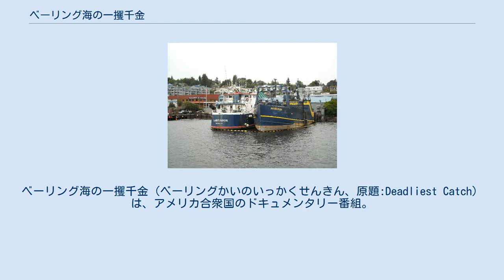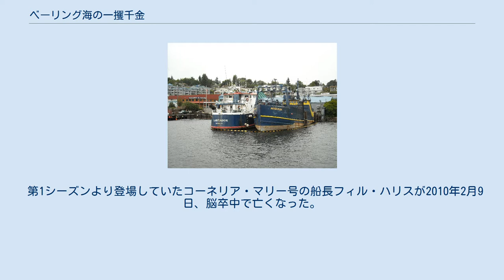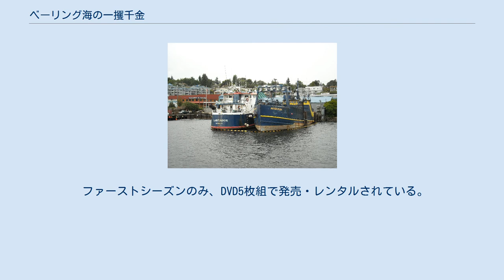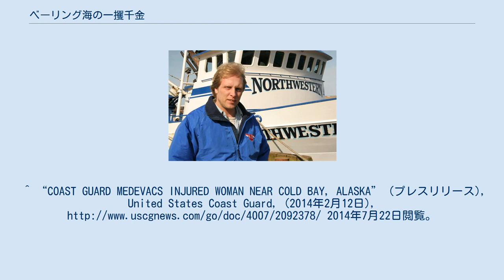ベーリング海の一攫千金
ベーリング海の一攫千金（ベーリングかいのいっかくせんきん、原題:Deadliest Catch）は、アメリカ合衆国のドキュメンタリー番組。
ディスカバリーチャンネルで2005年から放送されている。
世界一危険な仕事と言われるベーリング海のカニ漁を特集したシリーズで、現在までに15シーズンが作られている。
 撮影者はカニ漁の船にクルーと共に乗り込み、毎年死者が出る程に過酷なベーリング海のカニ漁の仕事とそれに携わる人々のありのままを寝食も運命も共にしてカメラに収めている。
毎シーズンの最後には撮影秘話や撮影の裏側を編集した総集編が放送される。
命懸けの仕事であるため、クルーの感情表現などもストレートなものが多く、「ピー音」による自主規制が多く入るのも番組の特徴ともいえる。
 第1シーズンより登場していたコーネリア・マリー号の船長フィル・ハリスが2010年2月9日、脳卒中で亡くなった。
フィル・ハリス船長は第4シーズンで倒れ、緊急施術をするなど健康状態が芳しくなく、漁に出ることに関してもドクターストップが出るような状態があった。
なお、第6シーズンでは、ハリス船長が船内で倒れてから亡くなるまでの模様を放送した。
 2008年にゲーム化され、デッドリースト・キャッチ：アラスカン・ストーム (Deadliest Catch: Alaskan Storm) として販売された。
 ファーストシーズンのみ、DVD5枚組で発売・レンタルされている。
^ “COAST GUARD MEDEVACS INJURED WOMAN NEAR COLD BAY, ALASKA” (プレスリリース), United States Coast Guard, (2014年2月12日), 2014年7月22日閲覧。